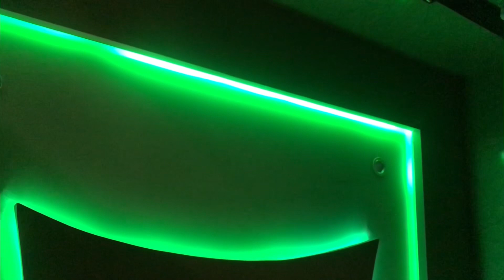My First Vlog | Biryani Recipe | Chicken Biryani | Dawat Vlog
Biryani | My First Vlog | Biryani Recipe | Chicken Biryani | Dawat Vlog